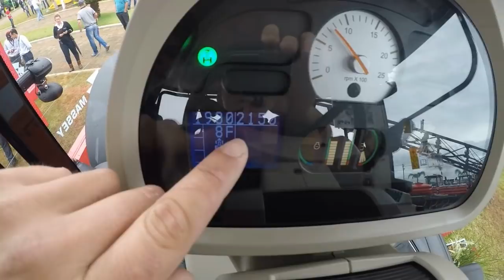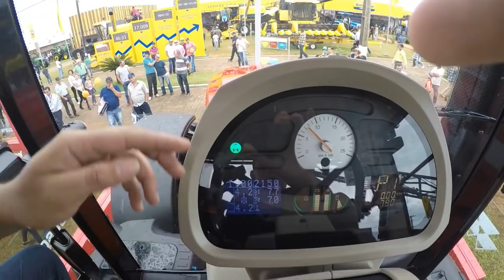Farming Simulator 19 | TOP 5 REQUISITOS PELA COMUNIDADE!